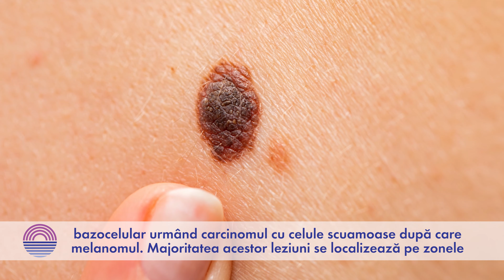Dr. Berevoescu Mihaela: Despre dermatoscopie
Dermatoscopia este vizualizarea cu un microscop a pielii. Astfel, se pot vizualiza in detaliu leziunile prezente, pentru un diagnostic corect si rapid. Dermatoscopia se recomanda atat atunci cand apar leziuni noi pe piele, nevii pigmentari (alunitele) isi schimba forma, marimea sau culoarea, dar nu numai. Dermatoscopia se recomanda la o persoana sanatoasa a se efectua anual, pentru a diagnostica alunite (nevi pigmentari) suspecte si a evalua riscul de melanom (cancer de piele). In cazul in care medicul dermatolog observa formatiuni suspecte, va recomanda evaluarea dermatoscopica la 3-6 luni, va efectua biopsia sau excizia tesutului suspect.

📞 Programari la 031 9913

🏥 IMAMED Constanta:
📍 Dimitrie Bolintineanu 41B (intrare din I.G. Duca)